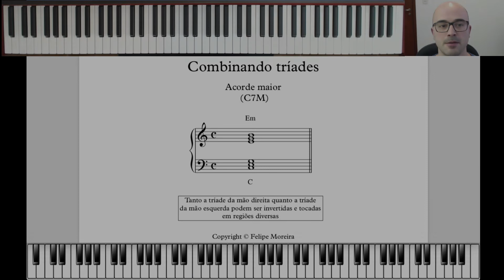Combinando tríades | Acorde maior - Piano Popular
Neste vídeo falo sobre harmonização utilizando tríades.

Embora sejam estruturas de acordes simples, é possível criar sonoridades bem interessantes combinando duas tríades distintas na harmonização de uma tétrade.

Neste vídeo são demonstradas algumas possibilidades de harmonizar um acorde maior com sétima maior.

O conteúdo deste vídeo é direcionado para pianistas e tecladistas de todos os níveis, podendo também ser utilizado por professores, regentes e músicos que tenham conhecimentos básicos de harmonia no piano ou teclado.

Isso ajuda na divulgação desses conteúdos para pessoas que tem interesse nos assuntos aqui apresentados!

Dessa forma, vamos construindo um canal rico em informações e troca de experiências!